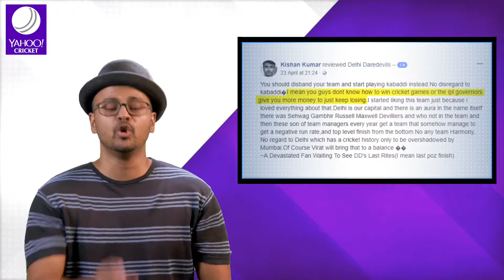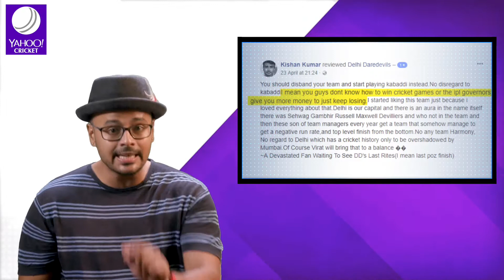Silly Pant of View - Twitter Trolls (Delhi)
Ever thought what Fans think about their team's performance. Sorabh thought too. let's see how much sense (or lack there of) did fans make in their critique as Sorabh takes the very best of the fans reaction.